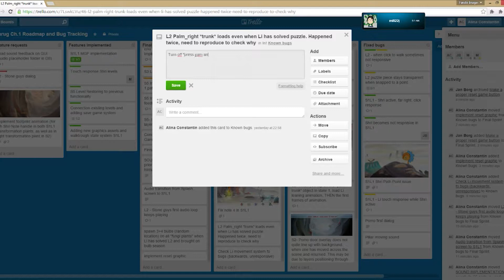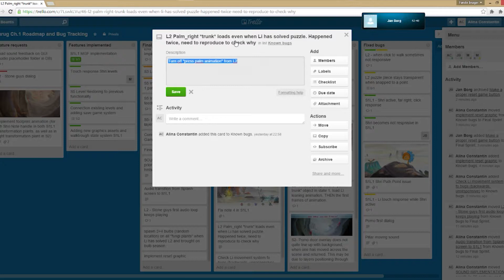Milos Jovanovic - Shrug Island Programmer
A small audio clip from past dev' partner and friend Milos looking back on his work on released art indie game title Shrug Island.